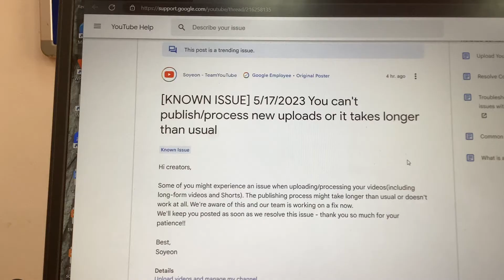[KNOWN ISSUE] 5/17/2023 You can’t publish/process new uploads or it takes longer than usual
I saw this issue today, and it appeared on my YouTube known issues. That day, there was an issue with uploading videos.